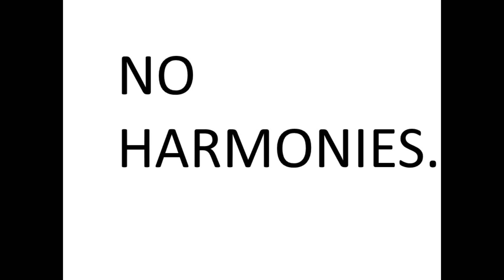fORGOT to unmute "poser" solo harmonies. OH NOOO.